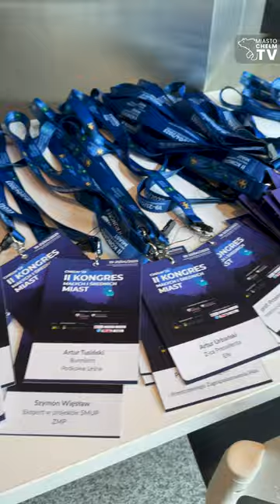Inauguracja II Kongresu Małych i Średnich Miast w Chełmie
Zainaugurował II Kongres Małych i Średnich Miast w Chełmie. To wydarzenie organizowane przez chełmski samorząd oraz Związek Miast Polskich i Unię Miasteczek Polskich.